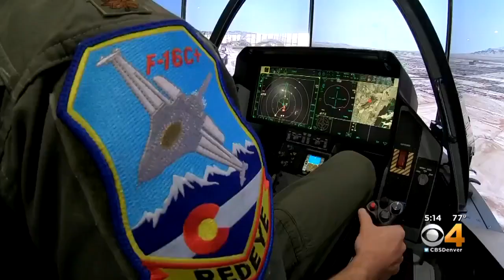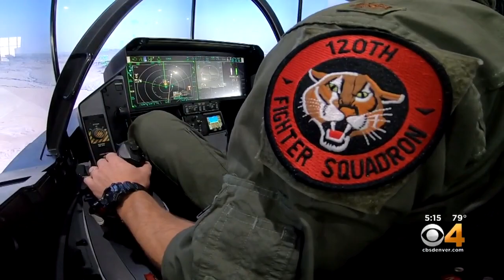Colorado Air National Guard Could Fly F-35s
The state-of-the-art fighter jets were developed by Lockheed Martin.